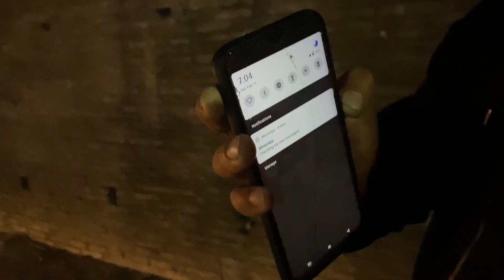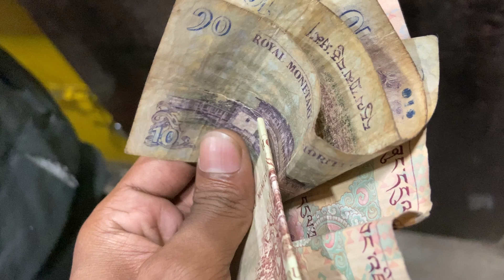Bhutan Police Stopped us For Overspeed | 50.000 INR Fine 😱